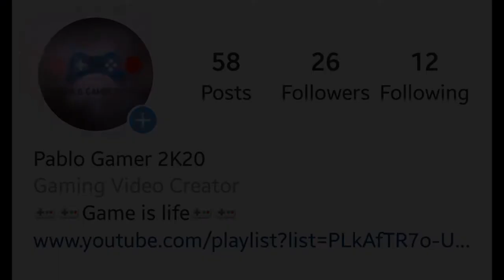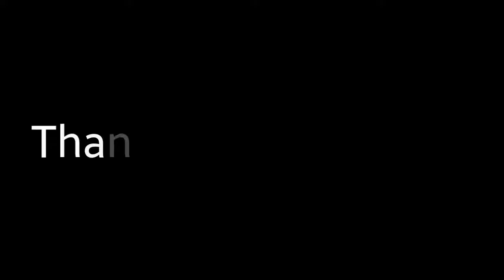GTA V | PS4 Slim Gameplay | Walkthrough | Part 26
Watch,

I created this channel to play and show you Marvels avengers and more